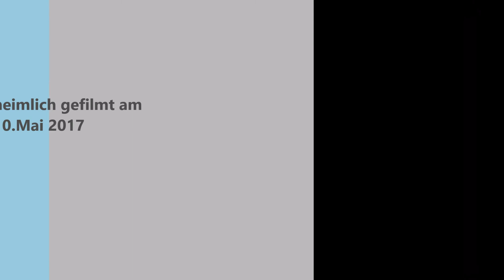Bei Familie Fuchs: Die Fähe stillt ihr Junges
Für eine Großstadt ein seltener Einblick. Eine Fuchs-Fähe stillt ihren Welpen, aufgenommen am 10.Mai 2017 in Wiesbaden.